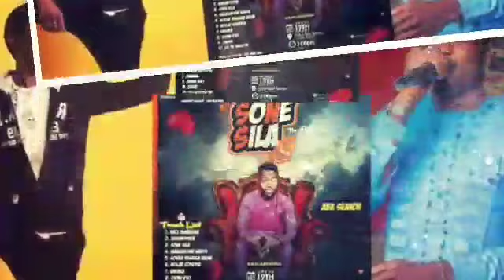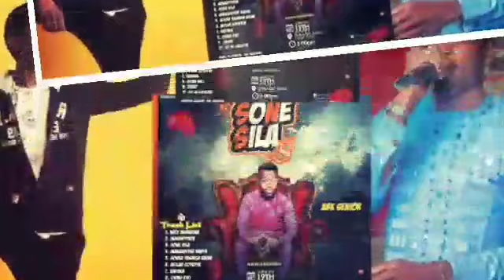SABUWAR WAKAR HAMISU BREAKER DA NURA M INUWA - SO NE SILA (official Audio Hausa song 2020)